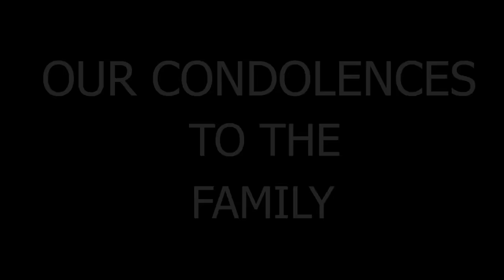DEPOSITO | Jay Costura